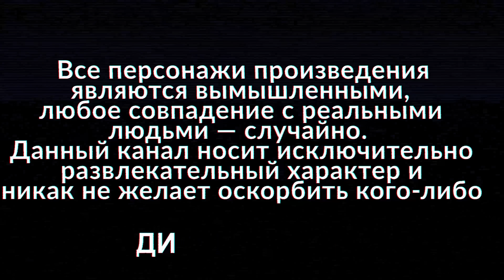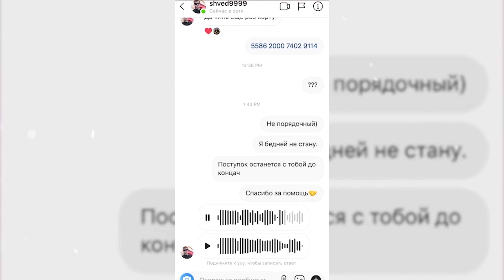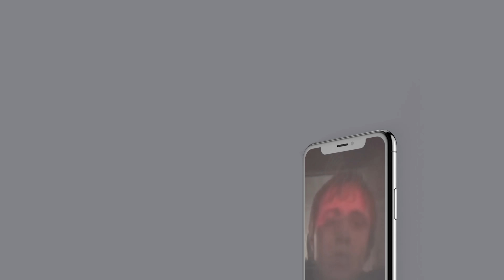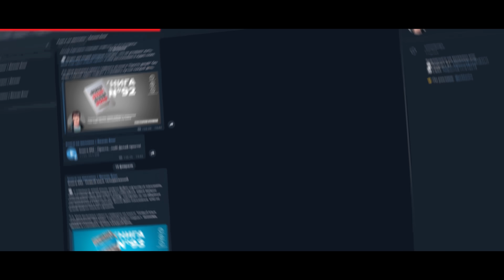ШВЕД - БЛАТНАЯ ЧЕПУХА? ИГОРЬ SHVED РАЗОБЛАЧЕНИЕ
▪P.S. На тот случай, если телеграмма нет, а ценность терять не хочется, это все бесплатно
Сегодня у нас совсем необычная тема , мы поговорим про относительно нового и уж точно самого блатного персонажа на ютубе , который прославился своими наездами на Давидыча и плевками в него , но потребовалось совсем немного времени и история Игоря Шведа зажила своей жизнью.
Из его Иркутского прошлого , начали всплывать интересные подробности и личности , у которых к Шведу не мало вопросов накопилось...
О которых как раз они и поговорили за круглым столом с чеченцами и Коваленко.

ИГОРЬ ШВЕД - БЛАТНАЯ ЧЕПУХА? SHVED РАЗОБЛАЧЕНИЕ | МИША DMC И ОТВЕТИЛИ